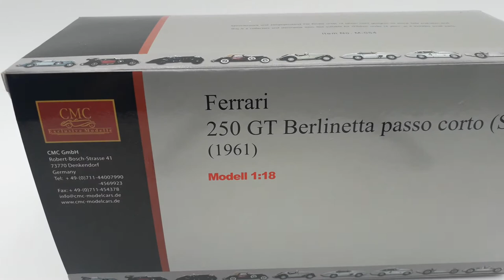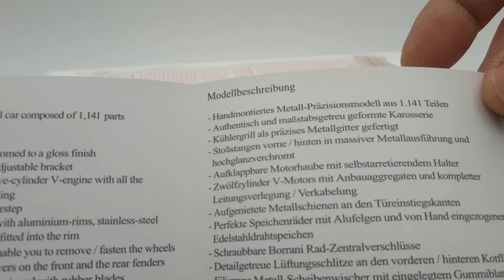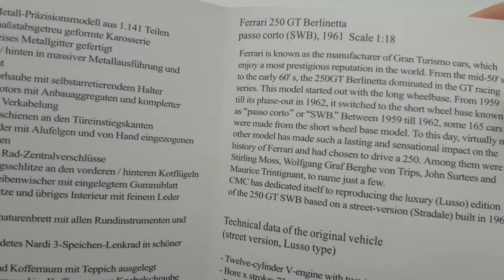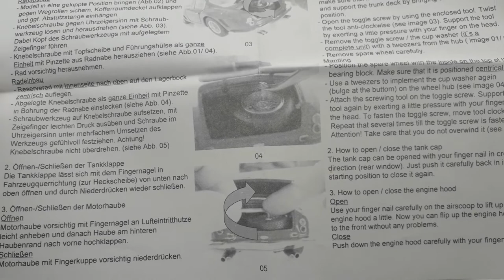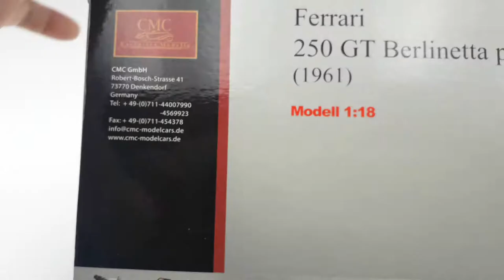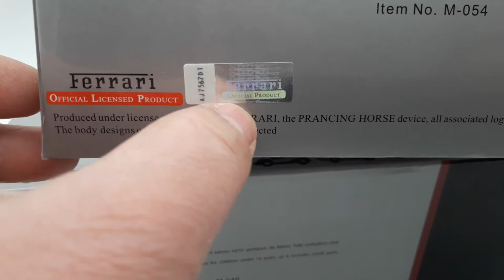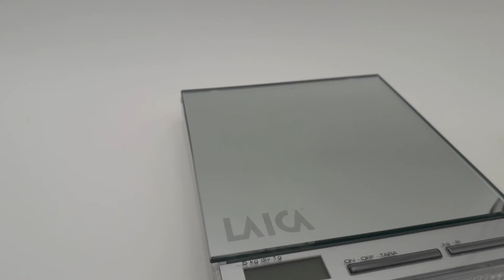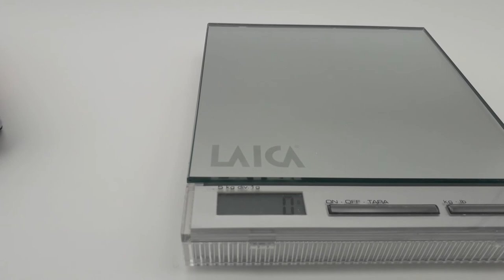Ferrari 250 GT Berlinetta passo corto SWB del 1961 in 2 colori rosso giallo prima parte di 2 filmati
Ferrari 250 GT Berlinetta passo corto SWB del 1961 in 2 colori differenti rosso e giallo e presentazione della terza Ferrari 250 GT Berlinetta passo corto SWB, rossa del 1961. Prima parte di due filmati.
Ringrazio la WE WEALTH Talents Financial Advisors Club e al suo autore, Lorenzo Magnani, che ha pubblicato il 03 Settembre 2020 questo articolo, sulla storia, di questa splendida Ferrari, da me letto

Ferrari 250 GT Berlinetta short wheelbase SWB from 1961 in 2 different colors red and yellow and presentation of the third Ferrari 250 GT Berlinetta short wheelbase SWB, red from 1961. First part of two films.
I thank the WE WEALTH Talents Financial Advisors Club and its author, Lorenzo Magnani, who published this article on the history of this splendid Ferrari on 03 September 2020, which I have read!